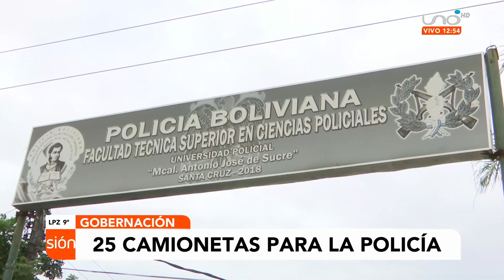Gobernación de Santa Cruz entregó 25 camionetas a la policía para ser destinadas a la Chiquitania.